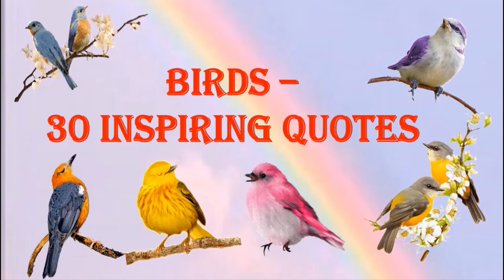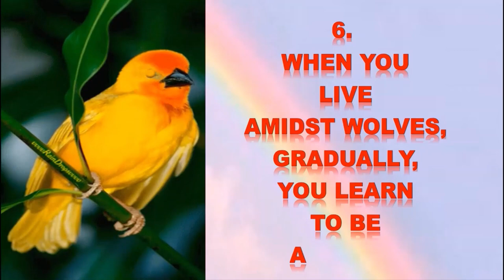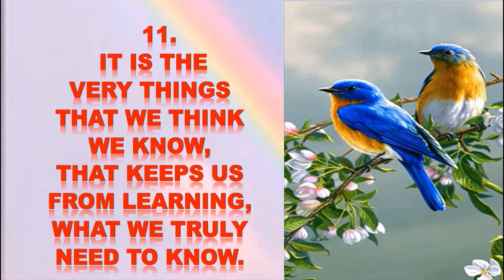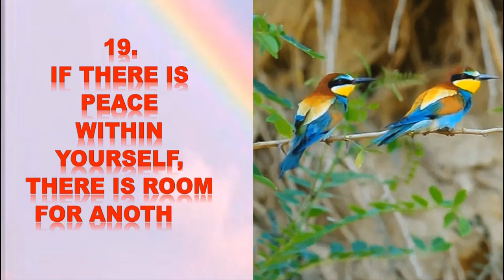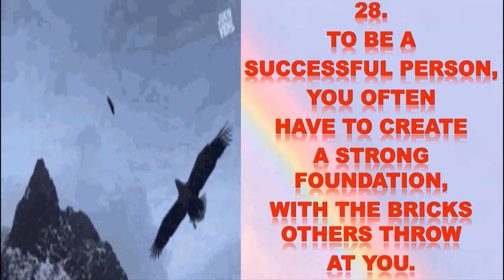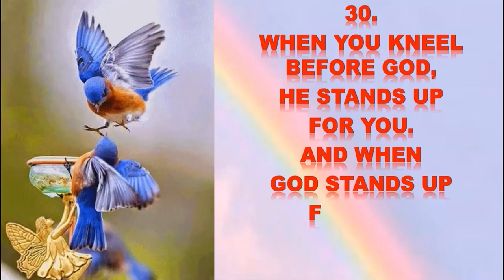BIRDS - 30 Inspiring Quotes - Psychological Facts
Nurture your Minds with the Birds and Quotes.